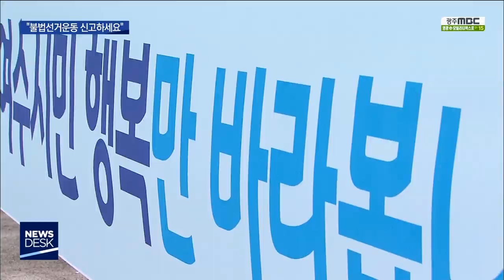[뉴스데스크]뉴스데스크 다시보기2019.09.11